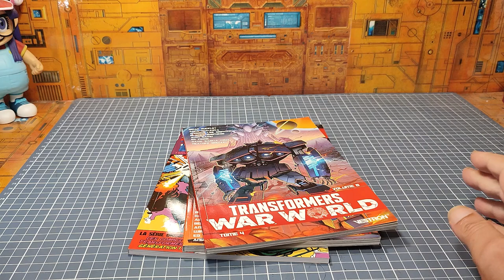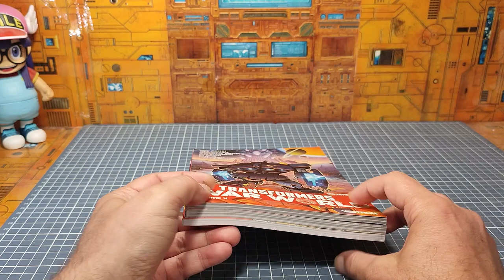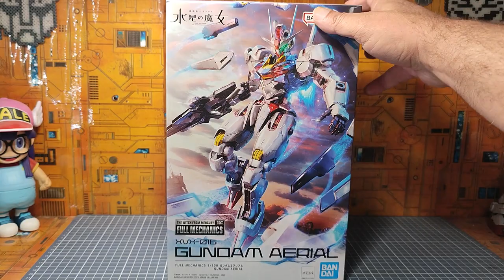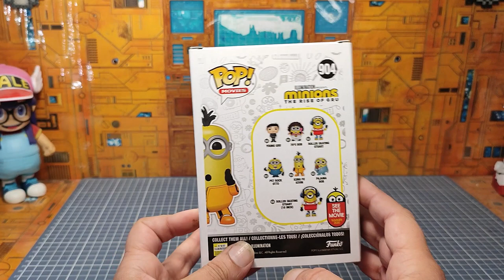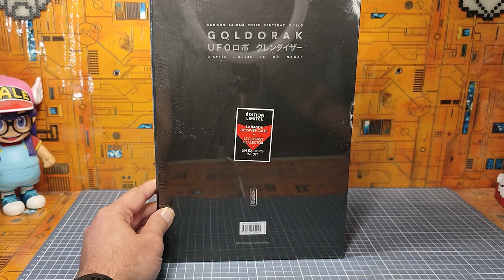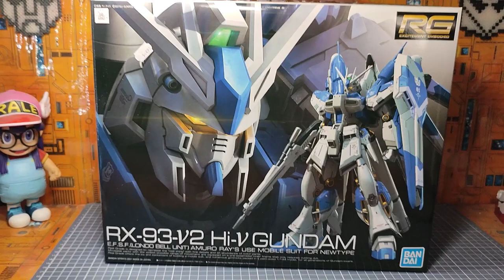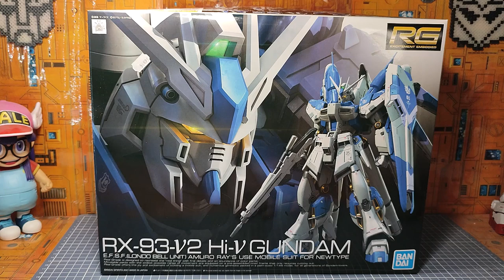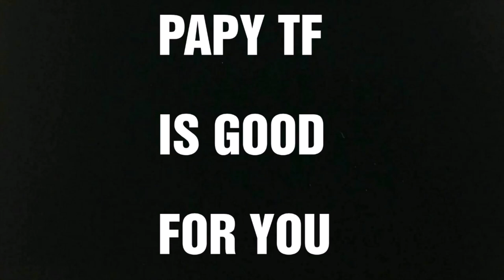Les Nouveautés Nouvelles du Papy spéciale Robots & Mechas